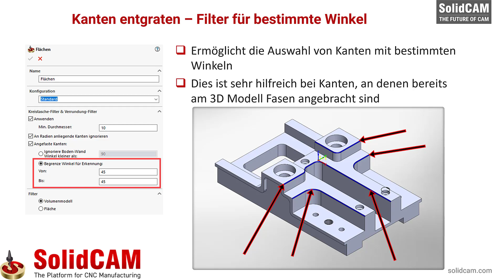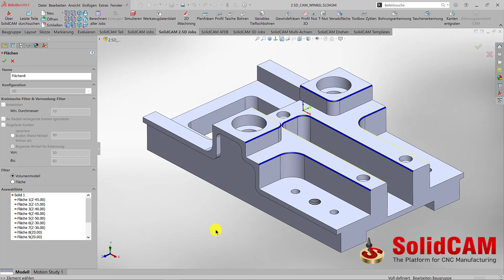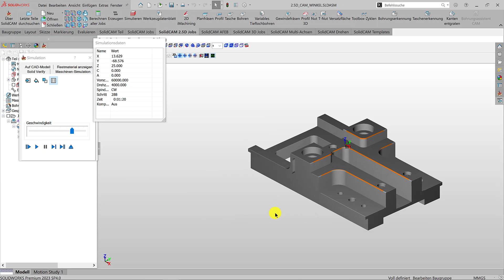SolidCAM 2023 Filter für bestimmte Winkel